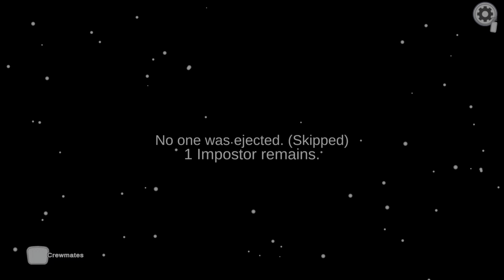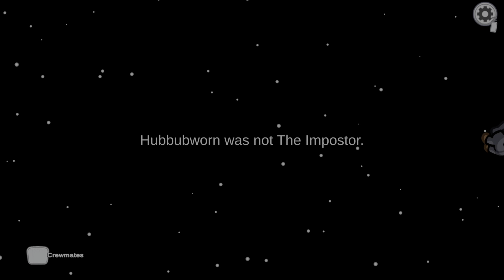Among Us My easiest win as Impostor